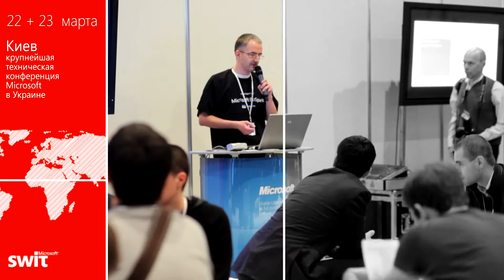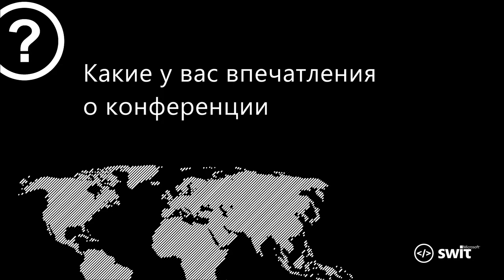Интервью | Юлия Кучменко | Microsoft SWIT 2012